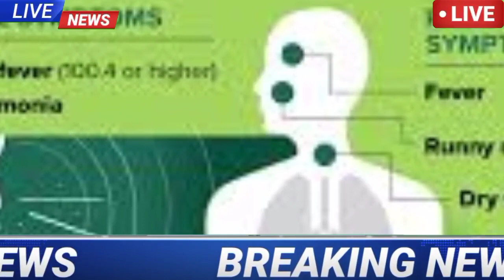West Bengal Corona Virus Containment zone Update।Today Nobanno Announced Containment zone Report।।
West Bengal Lockdown School College Opening News।Today Wb School open Update।Cm Mamata Announcement।News_24ghanta_live
latest news updates
Live news